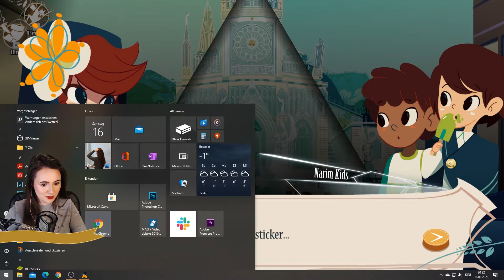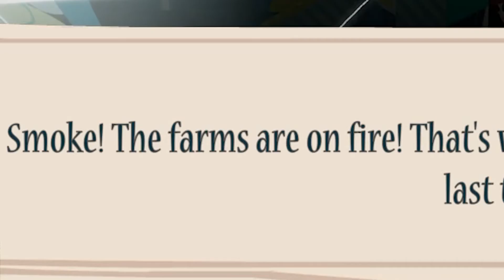3 Zeiten gleichzeitig?? 🤯🕐 Cris Tales feat. Tai und Emmet Brown! 🗡️ SuSa 002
Heue wirds lustig bei der Demo von CrisTales! Das wahnsinnig hübsche JRPG lässt euch spannende Zeiträtsel erleben, da ihr Vergangenheit, Gegenwart und Zukunft gleichzeitig sehen könnt! Euch erwarten coole Kämpfe, Zeitmagier, sprechende Frösche und jede Menge Legenden! ... Nur ich stell mich mal wieder zu doof für das Spiel an..

• TWITTER ➜ @ginamiee